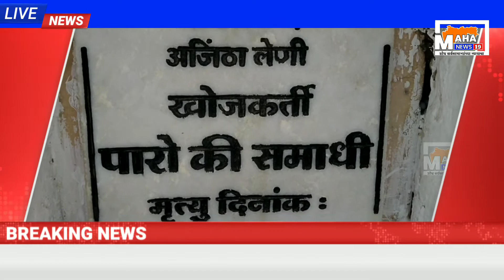पारोच्या समाधीवर स्वच्छतेची गुढी महान्युज१९ / MAHA NEWS19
ईगल ग्लोबल फाउंडेशन तर्फे पारोच्या स्मृती स्थळाची स्वछता

अजिंठा येथील खर्याप्रेमाचे प्रतीक म्हणून ओळख असलेल्या पारोच्या स्मृतिस्थळ परिसरात भुसावळ येथिल ईगल ग्लोबल फाउंडेशनच्या सदस्यांनी आगळा वेगळा अभिनव उपक्रम राबवत स्वच्छतेची गुढी उभारली आहे

अजिंठलेणी पुनर्जीवित करणाऱ्या परोची शोकांतिका आजही कायम असल्याचे दिसून येत आहे
पर्यटकांना गाजरगवत,उकिरडं,आणि घाणीचा सामना करत पारोच्या समाधी कडे जावे लागत आहे,स्थानिक प्रशासन व पुरातत्व विभागाच्या उदासीनतेचे बळी ठरलेले हे ऐतिहासिक स्मृतिस्थळ नेहमीच घाणीच्या वेढ्यात असते विशेष म्हणजे पारोच्या स्मृती स्थळा लगतच पोलीस वसाहत असल्याने या पोलीस वसाहतीतून मोठ्याप्रमाणात घरघुती कचरा या स्मृती स्थळापरिसरात टाकला जातो मात्र भुसावळच्या ईगल ग्लोबल फाउंडेशनचे सदस्य दर वर्षी या स्मृती स्थळाला भेट देत स्वच्छता मोहीम राबवत असतात यंदाही गुढीपाडव्याच्या मुहूर्तावर फाउंडेशनच्या सदस्यांनी पारोच्या स्मृती स्थळास भेट देऊन पारोची समाधी व परिसर स्वच्छ करून रंगरंगोटी करून अमधीस पुष्प अर्पण करून स्वच्छतेचि गुढी उभारली फाउंडेशन च्या या उपक्रमाचे परिसरात सर्वत्र कौतुक केले जात आहे

बियुरोरिपोर्ट महान्युज१९